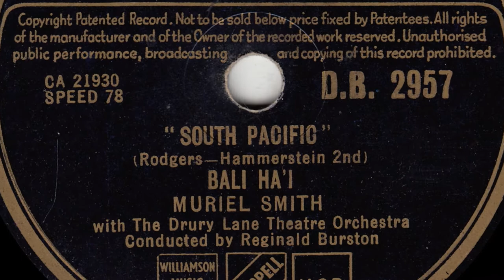Muriel Smith - Bali Ha'i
from Columbia 78rpm (DB 2957) from November 1951